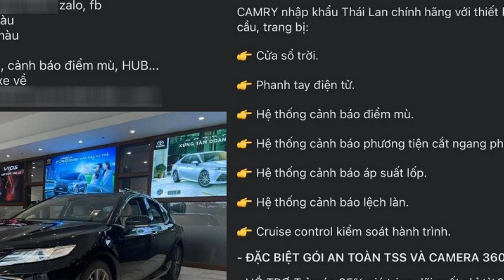Doanh số sụt giảm khủng, Toyota Camry được đại lý giảm giá lên đến hơn 100 triệu đồng_Xe 360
Xe 360_ Hiện một đại lý ở khu vực Hà Nội đang giảm giá lên đến hơn 100 triệu đồng cho Toyota Camry bản 2.0G. Nhờ đó, giá bán của chiếc xe này giảm xuống chỉ còn khoảng 1 tỷ đồng.